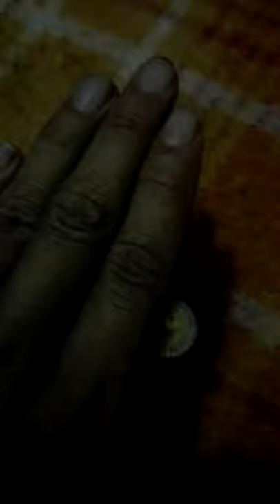South african money magic xD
Making money vanish and reappear beginners style LOL